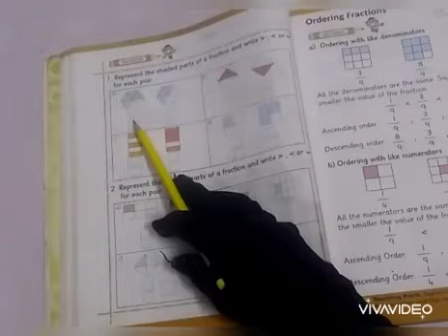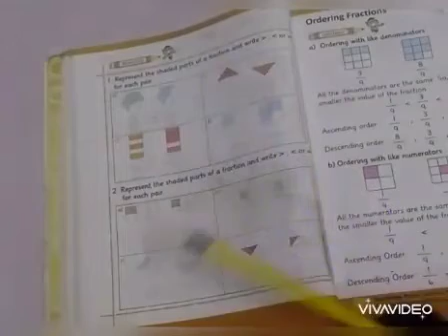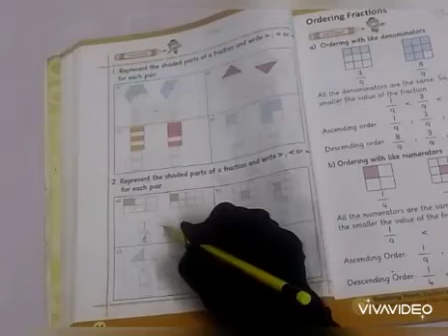Class : 3 Subject : Maths Clip No 10 ( T2)